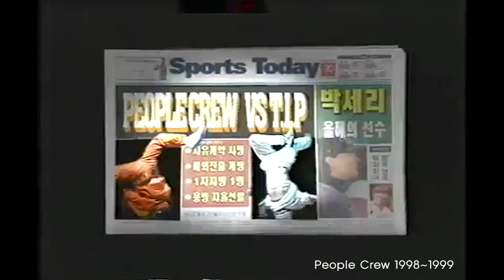리즈시절2탄 김근서교수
"교수님의 리즈시절"2탄
실용무용예술계열 "김근서교수님"

01_서울호서예전 보고싶은"리즈시절"교수님이 있다면?!
02_댓글을 단다! 다음"리즈시절" 주인공은?!
03_댓글이 가장 많이 달린 교수님!! ㅎㅎ